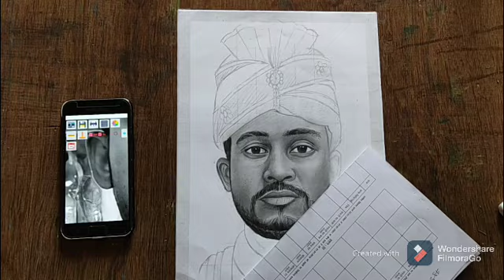How to draw a realistic face for beginners |Basic Proportion of face | 01 | Art Artistic Shubham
How to draw a realistic face for beginners |Basic Proportion of face | 03 | Art Artistic Shubham

on my Instagram id = Art_ Artistic_Shubham